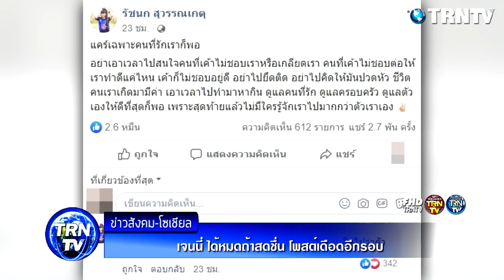เจนนี่ ได้หมดถ้าสดชื่น โพสต์เดือดอีกรอบ หลังป้าแท้ๆ เพิ่งเข้ารับทราบข้อหา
ความคืบหน้าล่าสุดวันที่ 20 พ.ย. ผู้สื่อข่าวรายงานว่า หลังจาก น.ส.สุภาพร สุวรรณเกตุ อายุ 54 ปี ป้าของน้องเจนนี่ ไปรับทราบข้อกล่าวหาแล้ว พร้อมทั้งฝากคำพูดไปถึงเจนนี่ว่า เจนนี่เป็นลูกจึงไม่ควรใช้คำที่รุนแรงกับพ่อขนาดนั้น ทั้งที่พ่อก็ยังป่วยอยู่ด้วย และก็ไม่รู้ว่าพ่อจะตายจากไปวันไหน ถึงจะไม่ได้เลี้ยงดูก็ให้กำลังใจพ่อหน่อยก็ยังดี ทั้งนี้ตนก็ไม่ได้ต้องการจะฝากอะไรถึงเจนนี่อยากให้คิดเอง ต่อไปก็จะไม่ขอยุ่งเกี่ยวอีก ต่างคนต่างอยู่ แต่ตอนนี้ตนก็ไม่ได้รู้สึกโกรธหลานแล้ว แต่อยากให้หลานคิดได้ว่าพ่อก็คือพ่อ